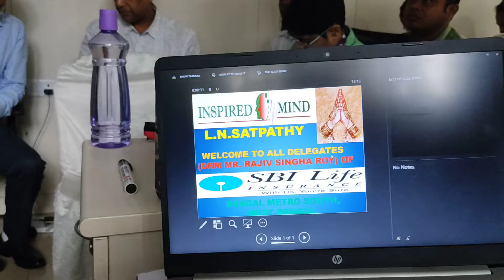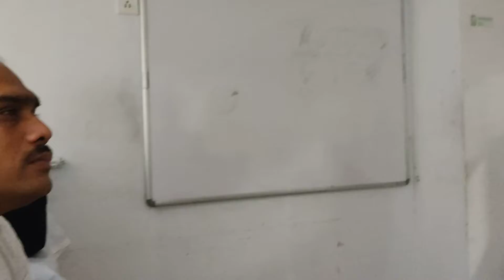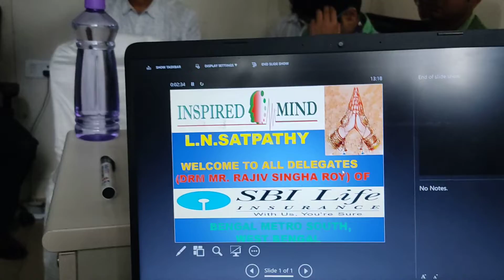LM RECRUITMENT PROGRAM OF SBIL KOLKATA OF R S ROY SIR BY L N SATPATHY ON 08/07/2022.